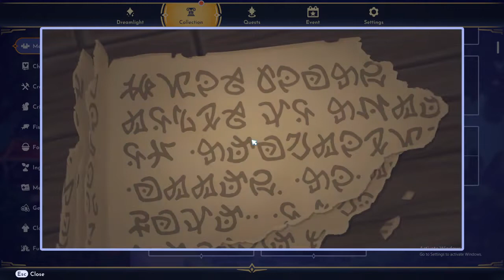Goofy is Getting Too Close / Disney DreamLight Valley / Part 2